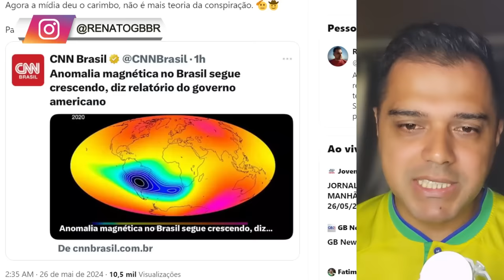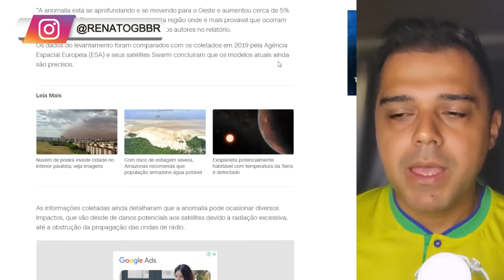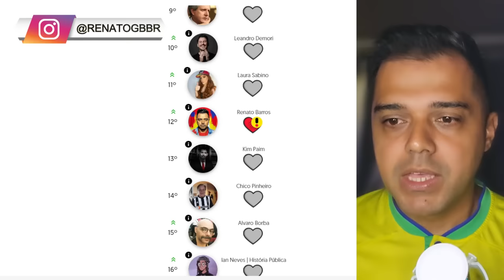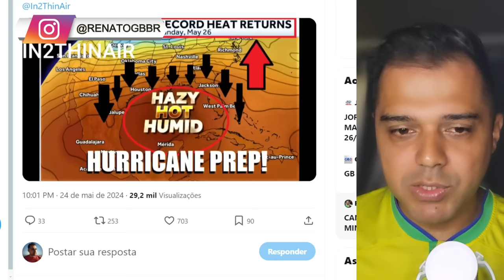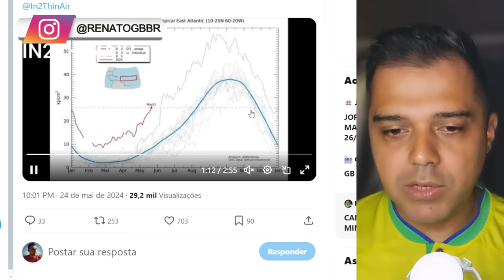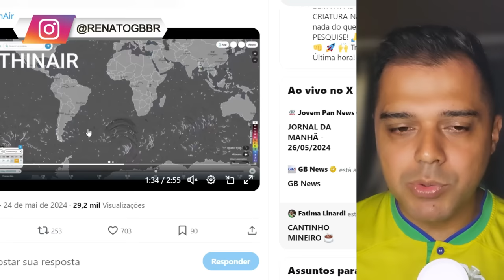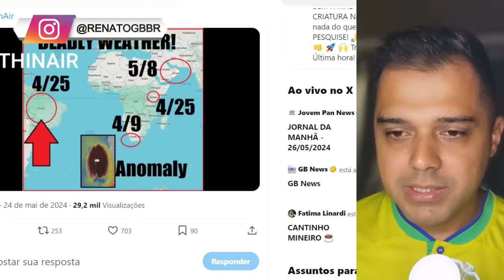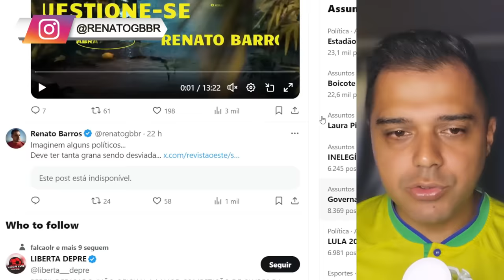Isso é MUITO BIZARRO e já CHEGOU NO BRASIL!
📱 Conecte-se Comigo 📱

Participe da RIFA. 01 Iphone Pro ou R$ 6 Mil no Pix

📱 Conecte-se Comigo 📱

📝 Comente Abaixo 📝